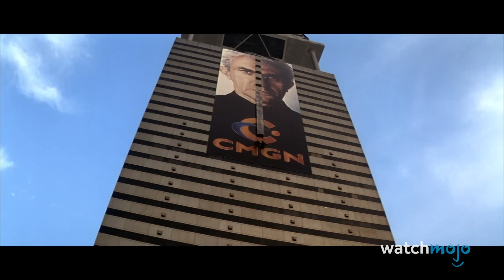Top 10 Action-Stars, die auch im echten Leben knallhart sind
Egal, ob sie für ihre Härte, ihr Können oder ihre Erfahrung bekannt sind, diese Promis beweisen, dass ihr Titel als Actionstar nicht nur Show ist. Für diese Liste suchen wir nach Schauspielern und Schauspielerinnen, die den "Badass"-Lifestyle in oder außerhalb ihrer Arbeit verkörpern. Unsere Aufzählung umfasst Arnold Schwarzenegger, Dwayne Johnson, Jackie Chan und viele mehr! Haben wir einen eurer Lieblings-Actionstars verpasst? Lasst es uns in den Kommentaren unten wissen.